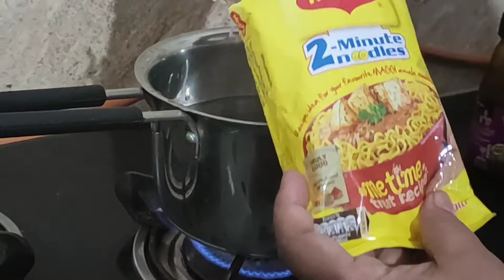Chowmein Style Maggi Recipe in 5 minutes | Jhatpat Recipe | Must Try👍